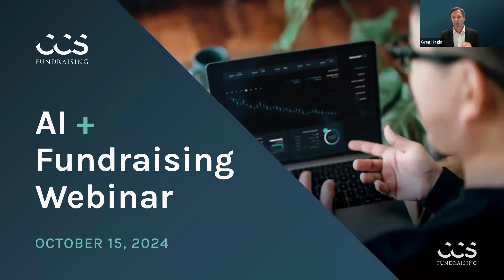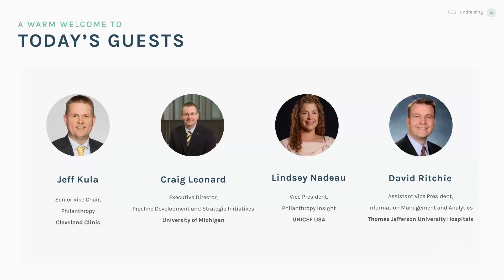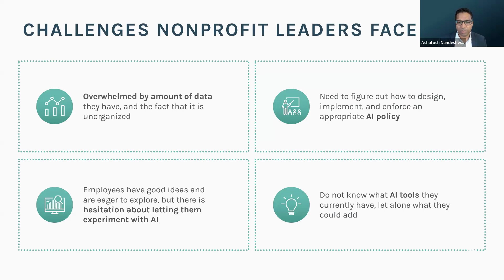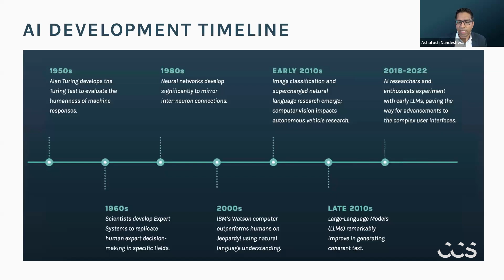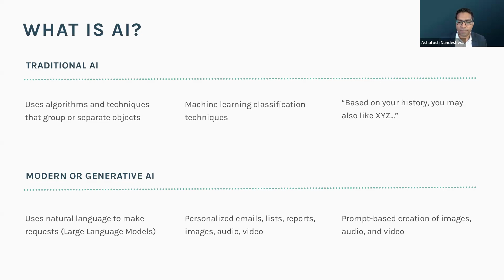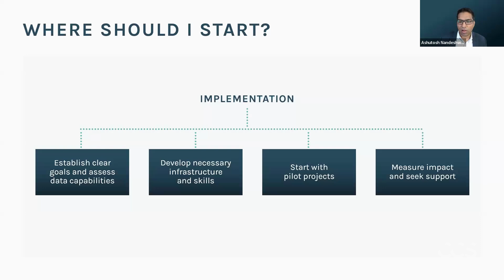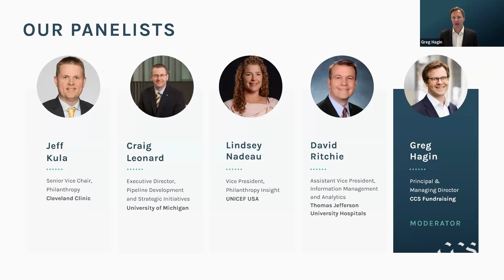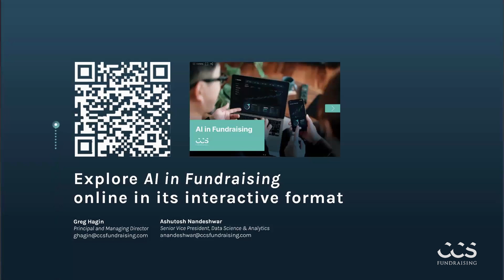How AI Can Grow Your Nonprofit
Take a deep dive into the transformational potential of AI in modern fundraising practices. CCS Fundraising's "AI + Fundraising Webinar" builds on the insights from our recently published paper, “AI in Fundraising,” and promises to spark engaging discussions on the future of philanthropy and technology.

Our expert presenters and panelists will help you: 1) Gain a comprehensive understanding of AI and its applications in fundraising. 2) Identify current and potential AI tools your organization can leverage. 3) Assess the practical foundations needed for successful AI integration, including systems, people, training, and data. 4) Evaluate the ethical responsibilities associated with AI and learn how to incorporate them into your strategy.

Our panel includes Greg Hagin, Principal and Managing Director of CCS Fundraising; Ashutosh Nandeshwar, Senior Vice President of CCS Data Analytics; Jeff Kula, Senior Vice Chair of Cleveland Clinic; Craig Leonard, Executive Director of the University of Michigan; Lindsey Nadeau, Vice President of UNICEF USA; and David Ritchie, Assistant Vice President, Thomas Jefferson University Hospitals.

Chapters:
00:00 | Introductions
04:20 | AI + Fundraising Presentation
15:24 | Moderated Panel with Greg Hagin
46:36 | Closing Thoughts

CCS Fundraising is a strategic nonprofit consulting firm that partners with nonprofits for transformational change.

CCS Insights: Elevate your nonprofit’s fundraising strategies with artificial intelligence. Read more in our "AI in Fundraising" paper